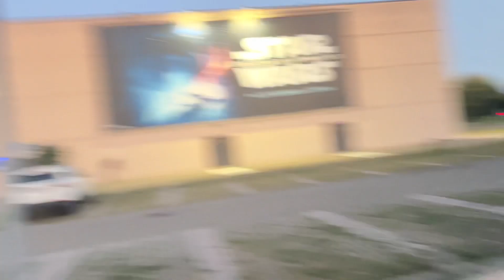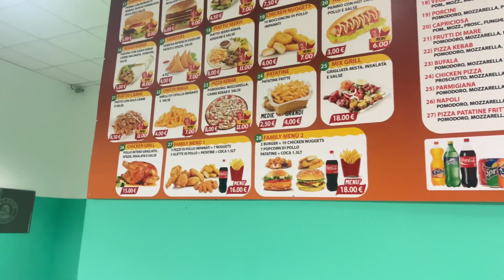Eik Din italy Mein Dosto Ke Sath || enjoy With Friends in italy